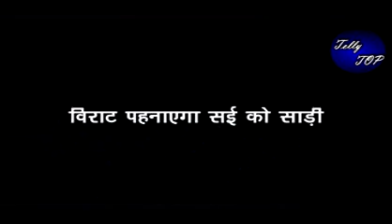GHKKPM || विराट पहनाएगा “करवाचौथ के दिन सई को साड़ी”